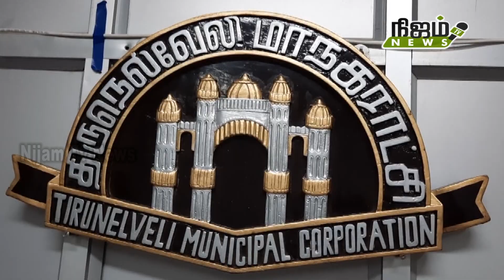வேட்பு மனுத்தாக்கல் செய்ய வந்தவருக்கு திடீர் வலிப்பு நோய் ஏற்பட்டதால் பரபரப்பு உண்டானது.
தி.லி. மாநகராட்சி தச்சநல்லுார் மண்டலத்தில் வேட்பு மனுத்தாக்கல் செய்ய வந்தவருக்கு திடீர் வலிப்பு நோய் ஏற்பட்டதால் பரபரப்பு உண்டானது.

நெல்லை மாநகராட்சி அலுவலக வளாகத்தில் தச்சநல்லுார் மமண்டலத்தில் இன்று அமமுக வேட்பாளருடன் வேட்பு மனுத்தாக்கலுக்கு வந்த வாலிபர் ஒருவர் அங்குள்ள பந்தலில் காத்திருந்தார். அப்போது அவருக்கு திடீரென வலிப்பு நோய் ஏற்பட்டது. இதனால் அங்கு பரபரப்பு ஏற்பட்டது.
 உடனடியாக அங்கு பாதுகாப்புக்கு இருந்த ஆயுதப்படை காவலர் முகேஷ் அந்த வாலிபருக்கு பேப்பரால் காற்று வீசி ஆசுவாசப்படுத்தினார். முதல் உதவிக்கு உரிய ஏற்பாடுகள் செய்யப்பட்ட போது அந்த வாலிபர் மறுத்து விட்டார். சிறிது தண்ணீர் குடித்த பிறகு வலிப்பு நோய் நின்று விட அங்கு பரபரப்பு முடிவுக்கு வந்தது. காவலரின் இந்த மனித நேய சேவையை பலரும் பாராட்டி வாழ்த்துக்களை தெரிவித்தனர்.